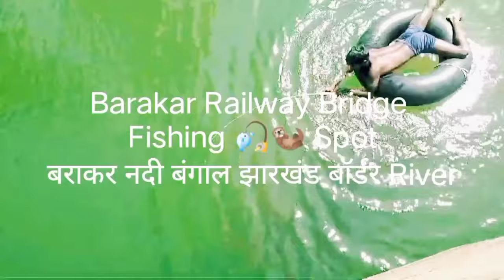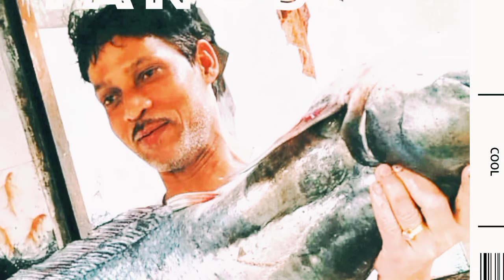Big Monster Boyali Fish 🎣 गर्मी में बाहर निकलना मुश्किल होता जा रहा है दोस्तों 😇😎@ Jimmy Barakar